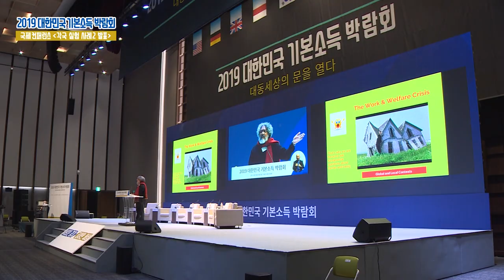2019 대한민국 기본소득 박람회 - 국제컨퍼런스 각국 실험 사례2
2019 대한민국 기본소득 박람회 - 국제컨퍼런스 각국 실험 사례2

1. 발표자
사라트 다발라 / 기본소득인도네트워크 코디네이터 "인도 시킴주 사례"
호셉 마리아 꼴 / 스페인 바르셀로나 국제문제센터 선임연구위원 "스페인 바르셀로나 사례"
안드레아스 예니 / 스위스 라이나우시장 "스위스 라이나우시 사례"
레베카 파니안 / 스위스 라이나우시 기본소득 실험 책임자 "스위스 라이나우시 사례"

2. 토론자
시그네 야우히아이넨 / 핀란드 사회보험국 선임경제학자
샘 매닝 / 미국 Y컴비네이터 연구소 연구팀장